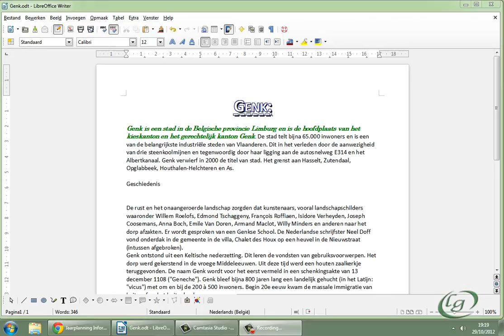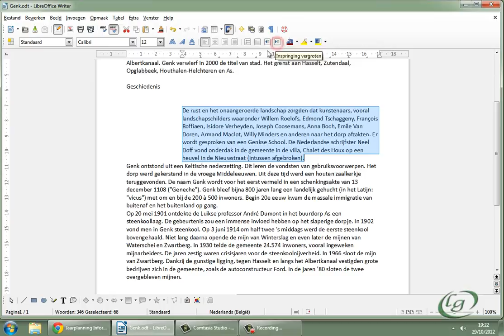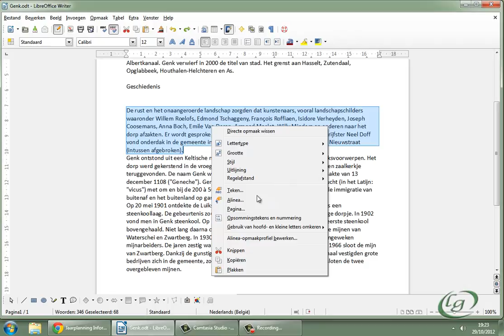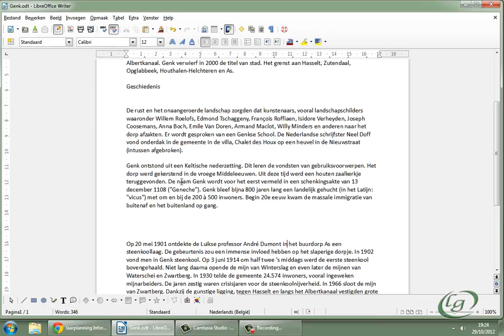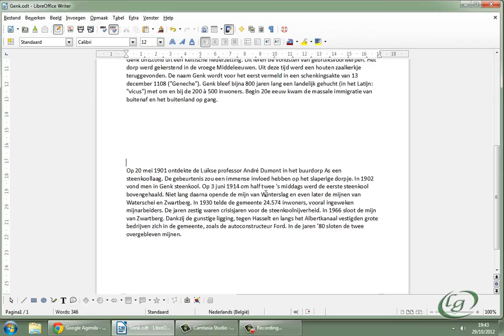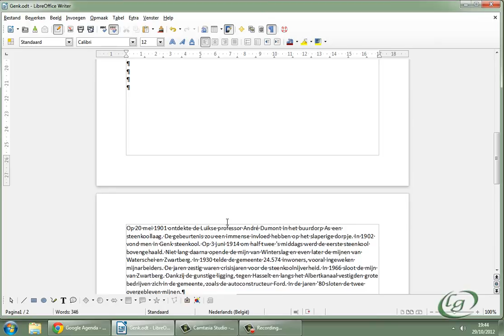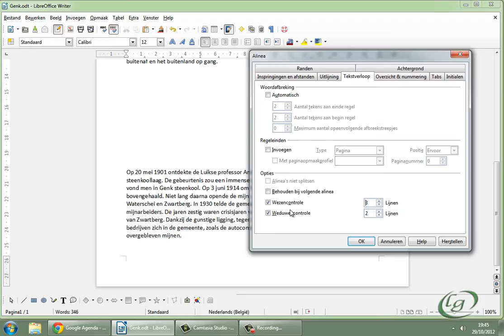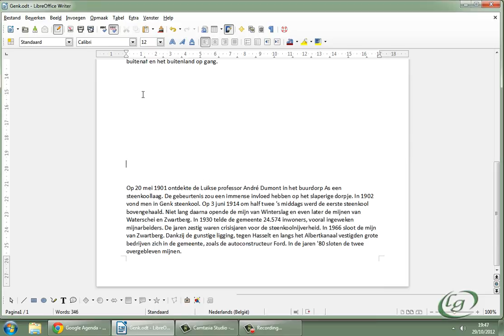LibreOffice Writer - 3 Opmaak Uitgebreid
- Alinea-opmaak
- Inspringen, witruimte & regelafstand
- Samenhouden, weduwen & wezen